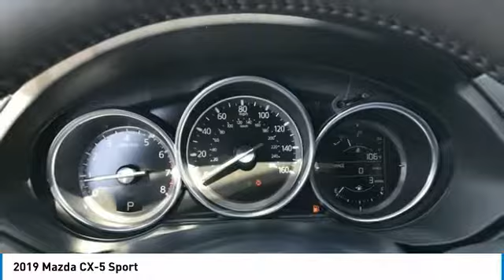2019 Mazda CX-5 2019 Mazda CX-5 Sport FOR SALE in Peoria, CA BK1597